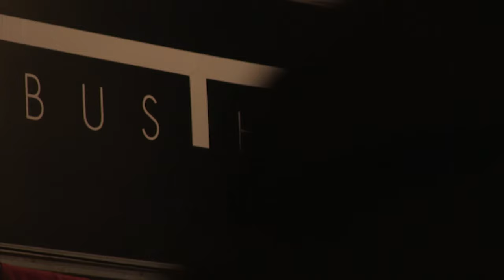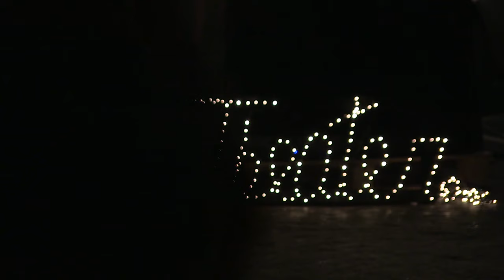Macadam - Festival delle arti viaggianti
MACADAM - Festa delle arti viaggianti:

16-20 Dicembre 2015 - Piazza del Gesù Nuovo, Napoli

Si ringraziano gli artisti:

Simone Memè, Trio Gugo, Scat’ gatt’ orchestra, Rumba de Bodas, Angels' Gospel Choir, Circo Inzir, Federica Gattei, Dj UnlUp, Roberta Ruggiero, Janare Tribe, Marcelina Clown, Ilaria Cecere e Alessio Ferrara

Lo staff e i collaboratori del Bus Theater: Ilaria Cecere, Alessio Ferrara, Roberta Ferraro, Giacomo Vitello, Luca Falco, Annamaria Palomba, Laura Ferraro, Dalila Cedro, Roberta  Ruggiero, Daniele la Torre, Francesco Corbisiero, Antonio Liguori

Inoltre si ringraziano:

Comune di Napoli, Lello Fusco, Festival della Filosofia in Magna Grecia, Comune di Agerola

Lucia Acampora, Salvatore Ferrara, Assunta Ossorio, Francesco Cecere, Giovanni Ferraro e Susanna Magliulo